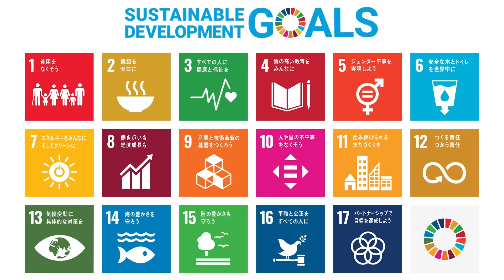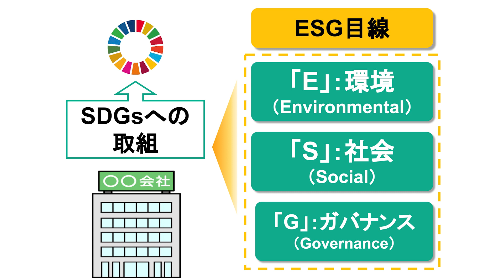人見知りが挑むSDGs意識改革 | 吉本 圭吾 | TEDxSophiaUniversity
このスピーチでは、ご自身の企業のサステナビリティ推進に関する幅広い経験をもとに、サステナビリティに取り組む人を増やすにはどのような伝え方をしたら良いのか、よくある「社会や環境をよりよくするためにサステナビリティに取り組む」という考え方とは異なる新たな角度からお話ししていただく。 りそなホールディングス、グループ戦略部サステナビリティ推進室長。りそなグループ全体のサステナビリティ施策推進として、事業法人に対するサステナビリティ・トランスフォーメーション推進やカーボンニュートラル対応、各種機関投資家対応・開示対応等を行う。

Under the title "SDGs awareness activities challenged by introvert", he will talk about how to tell people to tackle sustainability based on his extensive experience and knowledge in promoting corporate sustainability. His suggestion is different from the common approach "We should promote sustainability for society and the environment." General manager at Group Strategy Division Sustainability Promotion Office, Resona Holdings, Inc. In order to promote sustainability measures of Resona group, he contributes to sustainability transformation for corporations, encourages carbon neutrality, and deals with various institutional investors and disclosure. This talk was given at a TEDx event using the TED conference format but independently organized by a local community.